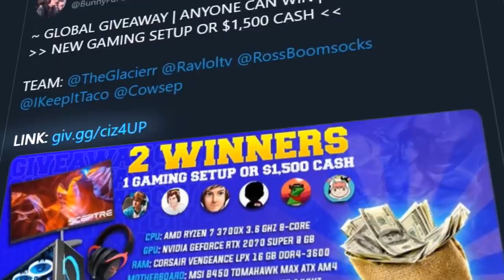*NEW ANIME YASUO SKIN* PENTAKILL with the BEST build ever!! (FUNNY) - BunnyFuFuu | League of Legends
This new build is so good I got a Penta. Leave 5 likes.

Editor Twitter: @payajowy
Tnail Artist Twitter: @Geopi